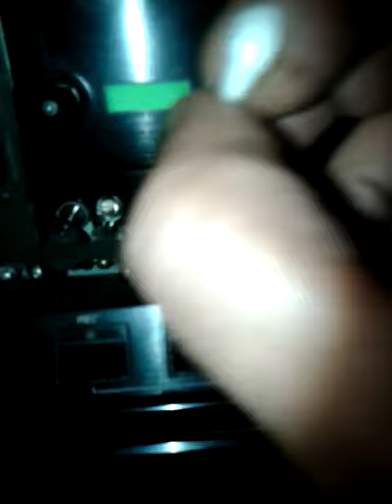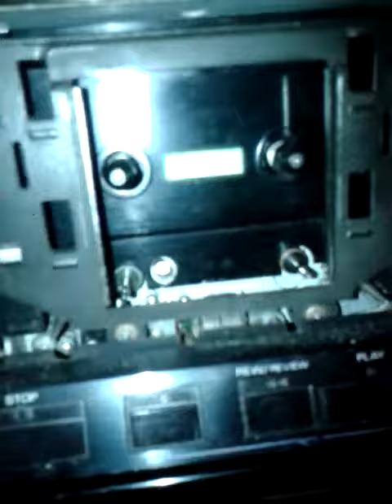Tape deck heads and rollers cleaning